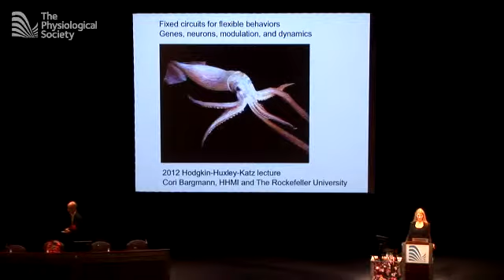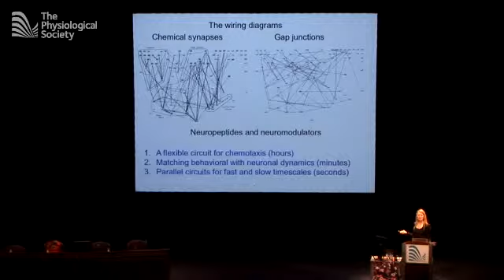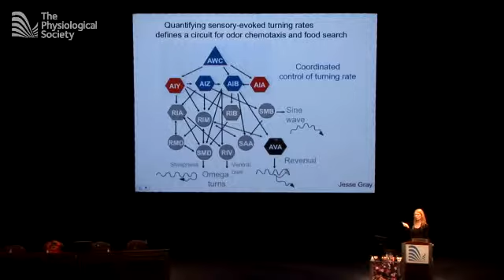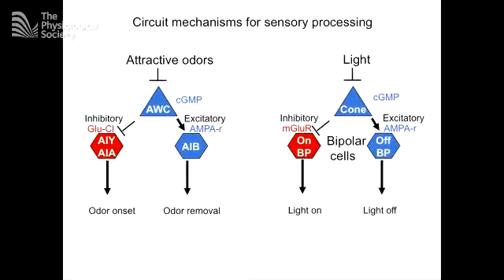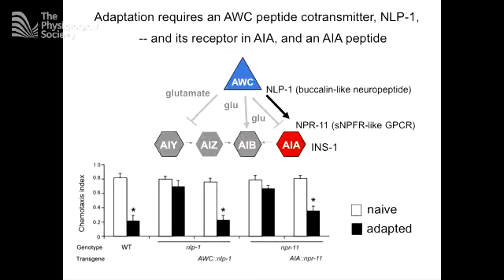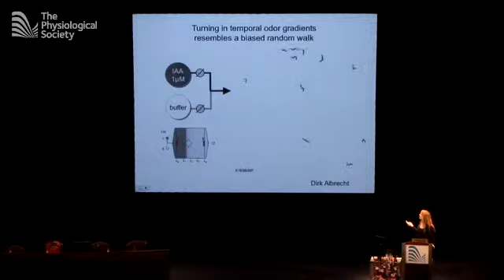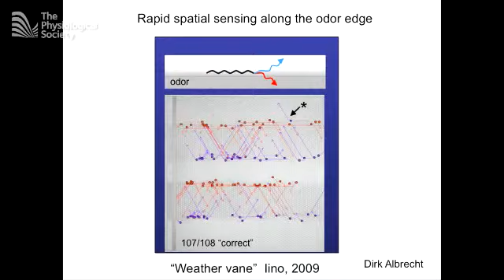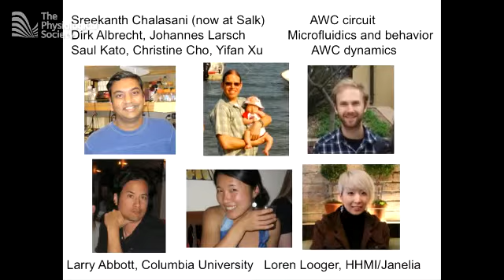Physiology 2012: Decoding the olfactory world in time and space: Cori Bargmann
Cori Bargmann of the Rockefeller University, USA, delivers The Physiological Society's Hodgkin-Huxley-Katz Prize Lecture at Physiology 2012, Edinburgh.